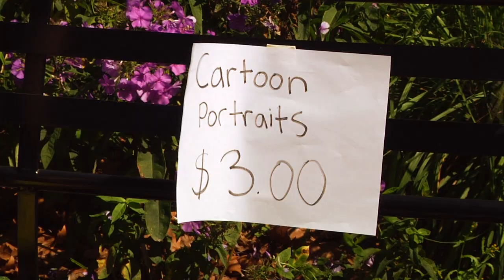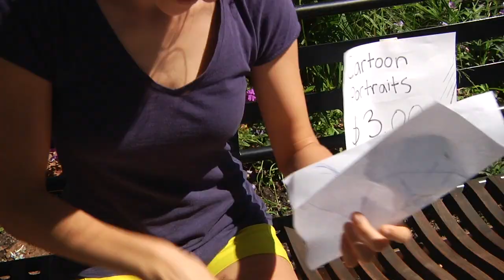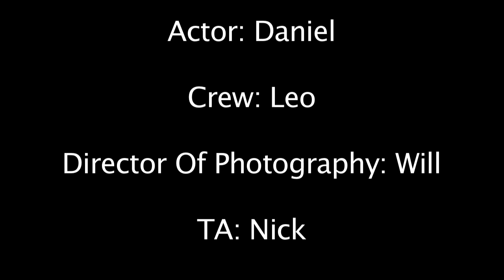The Wallet- Short Film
A short film made in the New York Film Academy.
By: Adrian Kader